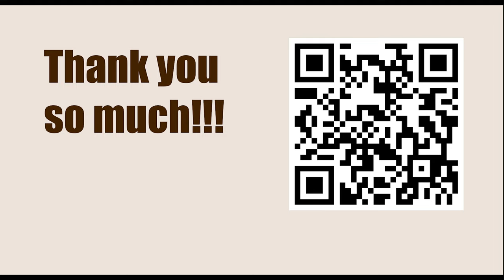American Cup 2023, Saint Louis, USA - Round: 1.2 || Ray Robson vs Samuel Shankland - March 19, 2023